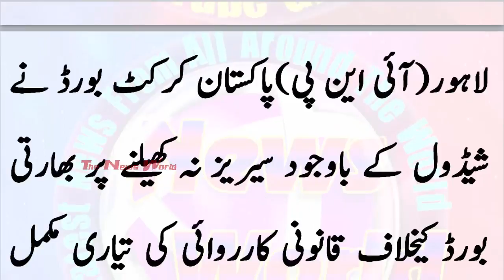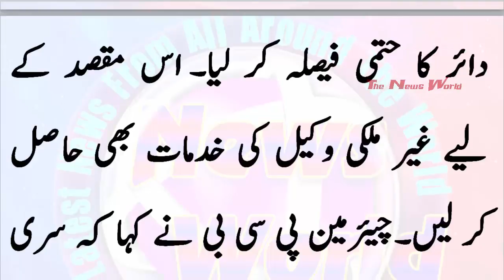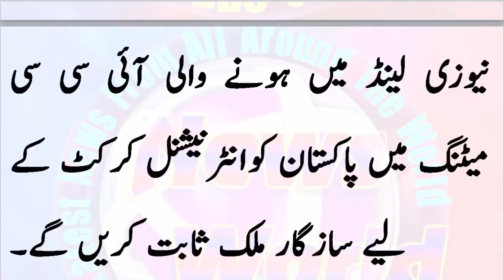پاکستان کے ساتھ سیریز کھیلنے سے انکار بھارت کے خلاف پی سی بی نے بڑا فیصلہ کر لیا